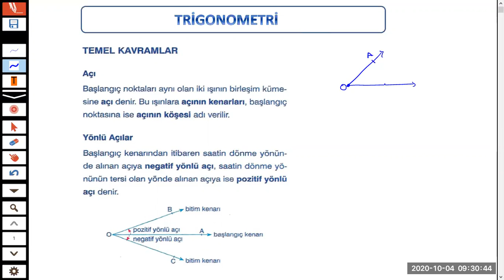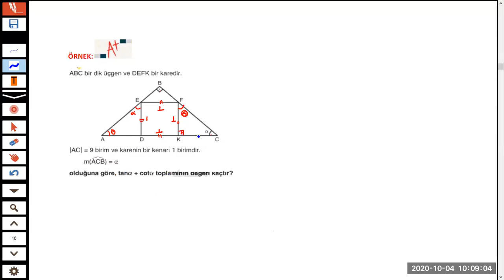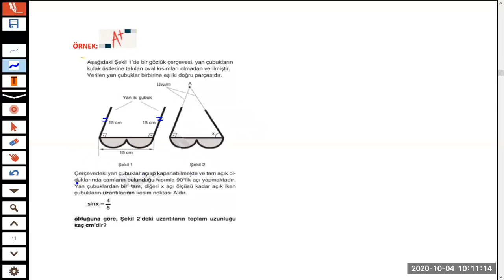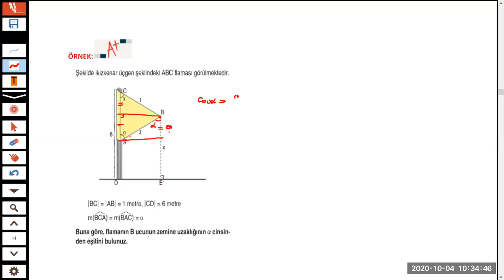TRİGONOMETRİ DERS 1 PÜF NOKTALARI VE PRATİK ÇÖZÜMLERİYLE DİK ÜÇGENDE TRİGONOMETRİK ORANLAR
Bu dersimizde ; Trigonometride temel kavramlara; açı, açı ölçü birimleri, esas ölçü, birim çember ve dik üçgende trigonometrik oranları anlattım.
Özellikle dik üçgende trigonometrik oranlar ile ilgili güzel sorular, püf noktalar sizi bekliyor.
Elinizde kalem ve defter ile not alarak izlemenizi tavsiye ediyorum.